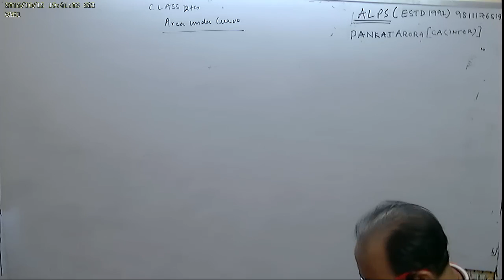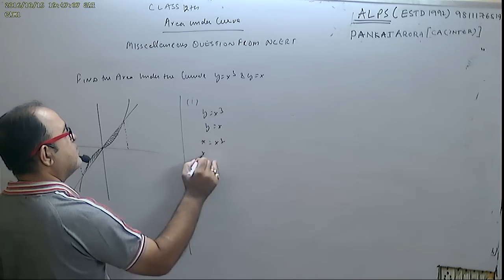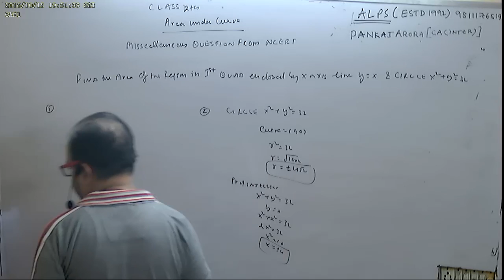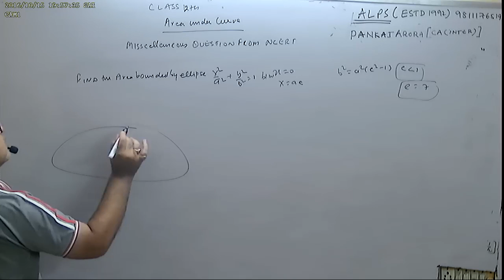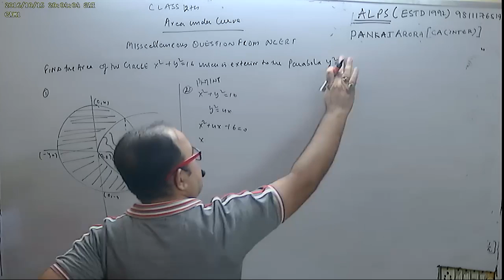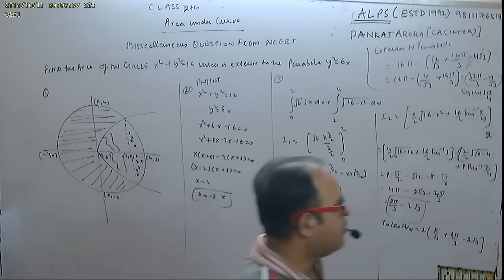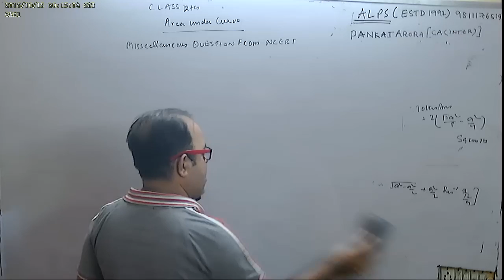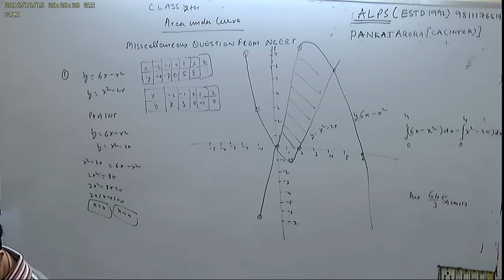CLASS 12TH PART 11 INTEGRATION DEFINITE INTEGRAL AREA UNDER CURVE 5